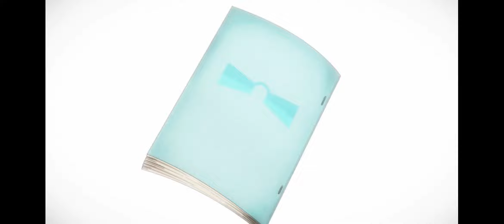Revue Starlight Re Live x BanG Dream ENG [Event] Story pt.1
Resolution is not match on 16:9 screen. I'm Really sorry.